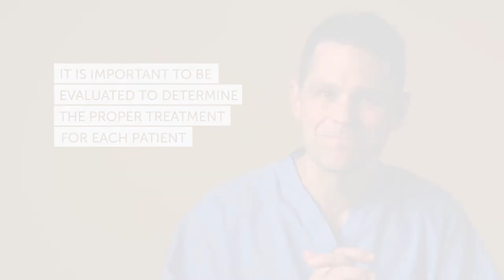What is a cavernous malformation? | Boston Children’s Hospital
Dr. Edward Smith, co-director of the Cerebrovascular Surgery and Interventions Center at Boston Children’s Hospital, explains what a cavernous malformation is. Learn more about symptoms, causes, diagnosis, and treatment of cavernous malformations here:

▶Meet the Expert:

Edward Robert Smith, MD
Director, Pediatric Cerebrovascular Neurosurgery; Co-Director, Cerebrovascular Surgery and Interventions Center; Co-Director, Head, Neck and Skull Base Surgery Program; Associate, Department of Neurosurgery; R. Michael Scott Chair in Neurosurgery